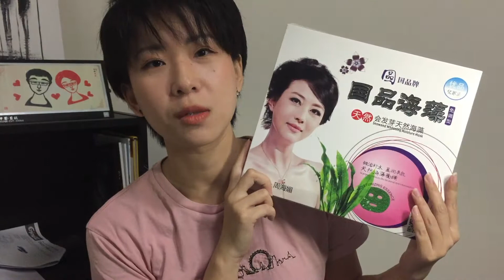百元以下 不可以错过的好东西！！治疗粉刺 战痘史 苗方清颜|身体&唇部磨砂 St. Ives 木瓜膏|海藻面膜|大创腮红|资生堂六角眉笔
Hello, 今天给大家分享一下百元以下的好物。
然而找链接的时候发现有有些超过100了，真的是piapia打脸哈哈哈，不过有些是后来涨价的，我这些东西都用很久啦，所以才拿出来推荐一下~~~

1. 海藻面膜
我原来买的店涨价涨了一倍多，原来才70rmb不到。
不过你们也可以自行寻找别家，这样的海藻面膜还挺多选择的。

2. 苗方清颜 - 祛粉刺
清颜净颜原液 30ml 100-130rmb
这个是祛粉刺的主要产品，一个月内就能见效。地址我就不放了，我也是在淘宝随意找的，大家也可自行寻找哈，不放心的也可以直接去实体店里。然后我记得原来这个东西是不到100块的，现在也变成100出头啦。
修复原液 15ml  70rmb左右
就是视频里我手上拿的这瓶。主打修复效果，比如消除痘印。本身也有去痘痘的效果，之前我室友还拿来用在后背，效果也超级赞。
这两个东西叠加在一起真心管用，所以要是有用过的筒子们，给我一个赞哈哈哈。

3. 磨砂产品
身体磨砂： St. Ives Fresh Skin Apricot Scrub 30-50rmb
淘宝上的我也看了，价格基本都在100以上，我在超市里买价格在30-40左右，如果你们有海外淘东西的经验，可以试下下面这个网站因为即使加上税费，可能还没有淘宝卖的贵。
唇部磨砂：SKINFOOD - Avocado & Sugar Lip Scrub 56rmb
我找购买信息的时候才发现原来是SKINFOOD 的东西，他家的一款菠萝磨砂我也觉得超级好用，真的跟他们的磨砂很有缘分。
木瓜膏： Lucas Papaw 不超过40rmb
下面这个网站是澳洲药房在中国的网站，澳洲基本所有的保健品，药妆等，都可以在这上面找到。我妈就常常在上面买东西. 正规网站，也不怕买到假货。

4. NYX
修容棒。Wonder Stick  80rmb 左右
矫正肤色乳液。Color Correcting Liquid Primer  90rmb 左右

5. 大创腮红  估计不超过 20rmb
你们可以去实体店看下哈，淘宝上我瞄了眼，看上去不靠谱。

6. 资生堂六角眉笔 灰色  20rmb左右。
淘宝上特便宜，我当年买的时候是20rmb不到，一下买了好多哈哈哈，现在还没用完。

视频里所有的自拍都是iPhone 6 后置摄像头拍摄，无PS.

所有物品都是自行购买，无赞助。以上有一些链接是Affiliate links， 你们可自行选择哈~